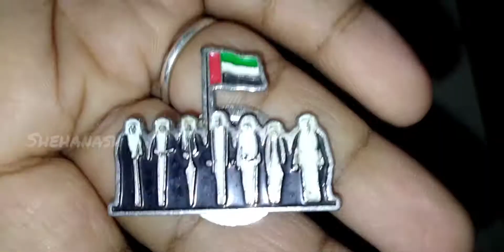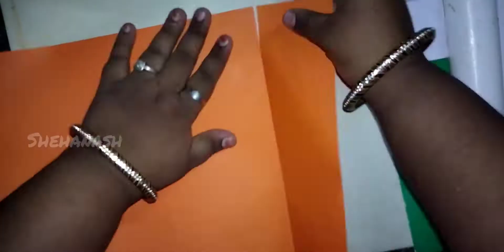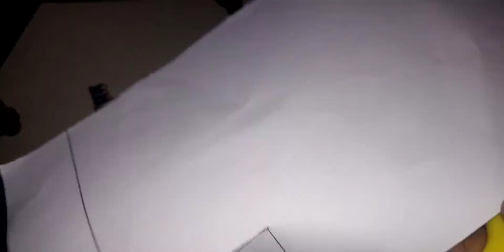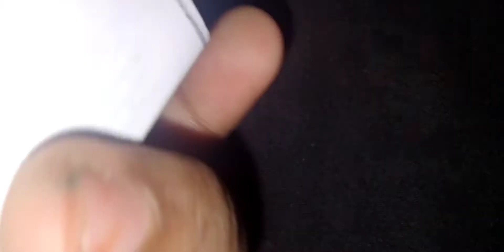independence day craft/independenceday/easyindependencedaygift/independencedaycraftidea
Het guys this is my channel in this channel we are going to watch crafts and short crafts and vlogs

Shehanash_doll

And

Do

And